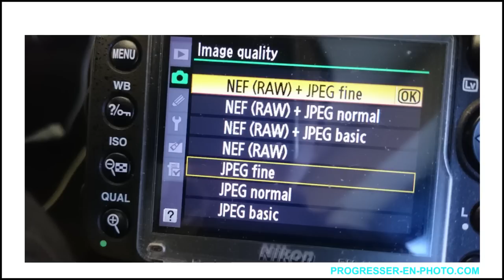Présentation FORMATION PHOTO NIVEAU 2 : faire encore de meilleures photos !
Su vous n'êtes plus en mode automatique et que vous pensez avoir les bases de la photo mais que vous voulez encore progresser en photo, cette formation est faite pour vous ! Tout le détail de la formation est disponible ici: